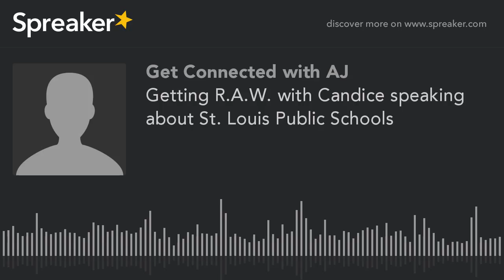Getting R.A.W. with Candice speaking about St. Louis Public Schools (part 3 of 4)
Have you heard about the lead being found in St. Louis Public Schools water?!?!  We will be discussing the news that Fox2, KMOV, 11 News, etc don't think is important!!!  We have to inform our people!!!